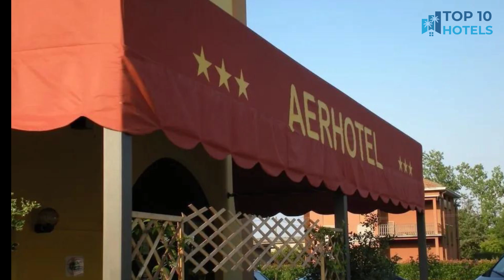Best Budget Hotels in Busto Arsizio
We have handpicked Top 3 Budget Hotels in Busto Arsizio, chosen for their Prices, Location, and Reviews!

1. Hotel 2C

2. Hotel Al Corso

3. Aer Hotel Malpensa

⏰ TIMECODE ⏰:

00:00 Number 3
01:00 Number 2
02:00 Number 1
03:00 How to find cheap flights?